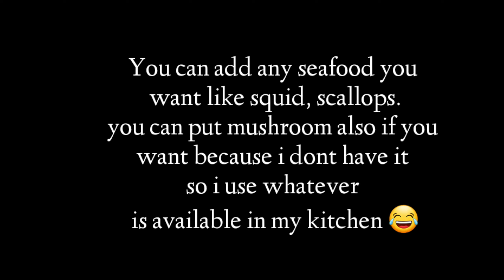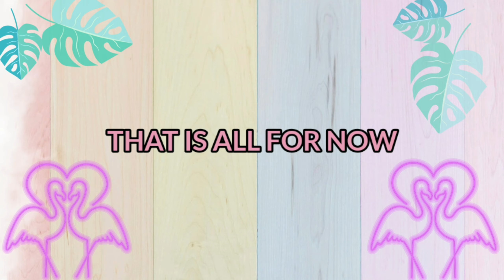Seafood Pasta Marinara |Italian pasta |Prego Sauce #19 || Cheelai Ramos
Shrimp
Mussels (You can use more seafood like squid and scallops)
prego sauce
Chili
Butter
Garlic
Dried parsley
Onion

Decide to reupload my video because of some issue.